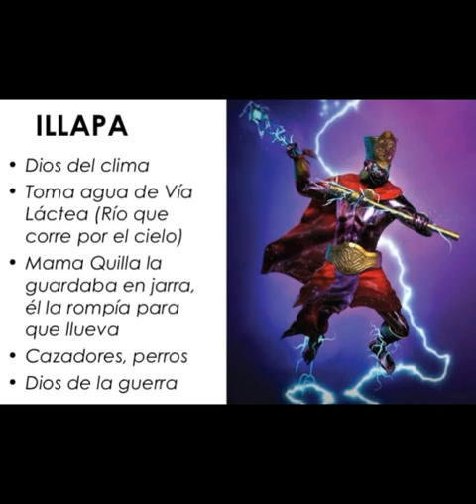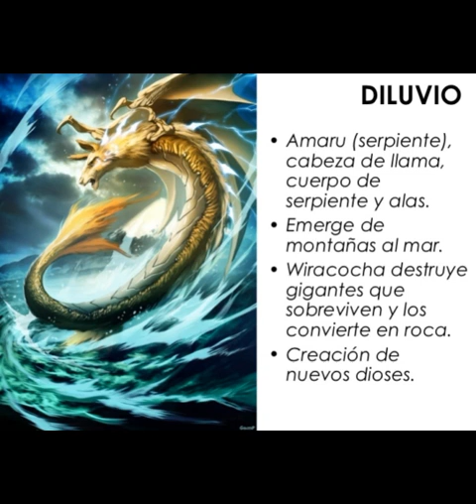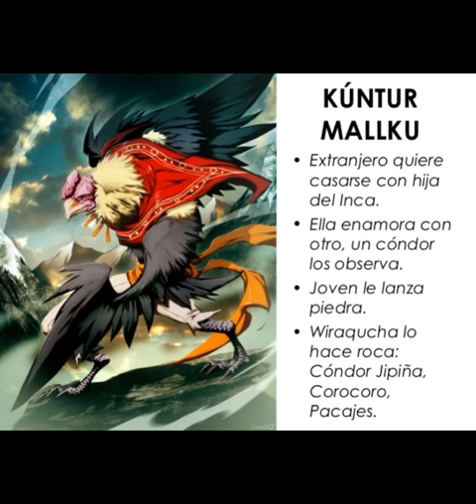Ideología Inca - María Rostworowski - 2x2 [Audiolibro]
Audiolibro: "Estructuras andinas de poder: Ideología religiosa y política."
Sobre la autora:
María Rostworowski Tovar de Diez Canseco (Barranco, Lima, 8 de agosto de 1915 - Lima, 6 de marzo de 2016) fue una historiadora e investigadora peruana-polaca,​ famosa por sus amplios y detallados estudios sobre las culturas prehispánicas del Perú y el Imperio Inca.

"Este valioso libro de María Rostworowski   corresponde a una publicación que apareció por primera vez en 1983 con el título de Estructuras andinas del poder: ideología religiosa y política. De esta manera el Instituto de Estudios Peruanos continúa la publicación de uno de los trabajos fundamentales para comprender el pasado del país, realizado por una de las historiadoras más destacadas del Perú. Los principios organizadores y el contenido de este trabajo siguen vigentes. Un concepto que apareció en este libro fue el de la “diarquía entre los Incas”. La autora asoció esta noción con una dualidad holística del mundo precolombino que atravesaba las dimensiones religiosas, ideológicas, sociales y políticas, y que no era registrado en las crónicas tradicionales de los Andes. Asimismo, un aporte precursor y novedoso de esta publicación es el papel de lo femenino en estos procesos. Este trabajo permite comprender la complejidad de la dualidad precolombina, conocer las fascinantes parejas divinas así como las diversas deidades, y la relación entre ellas y el gobierno. La lectura de este libro nos enriquece porque nos permite imaginar que la gente que vivió en nuestro territorio ha tenido siempre algo de extraordinariamente humano y espiritual en su cultura y en su sociedad. "
"Quién recibe una idea de mí, recibe instrucción sin disminuir la mía; igual que quién enciende su vela con la mía, recibe luz sin que yo quede a oscuras" , — Thomas Jefferson. (Si puedes dale like, para que los algoritmos de youtube puedan llevar la luz del conocimiento a más gente.)